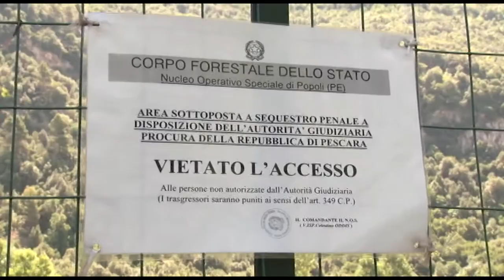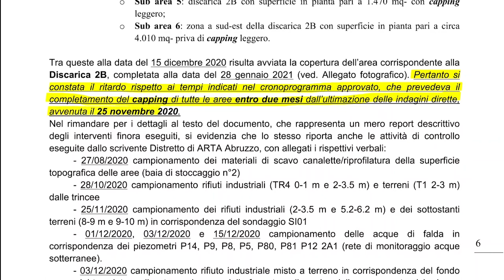Bussi. Arta certifica il ritardo di Edison per la copertura delle discariche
In una relazione dell'8 febbraio scorso l'ARTA ha rilevato gravi ritardi nella messa in sicurezza d'emergenza delle discariche Montedison 2A e 2B B di Bussi sul Tirino che continuano ad inquinare anche secondo le nuove analisi. La relazione è stata, inviata tra gli altri anche al Ministero dell'Ambiente e alla Procura di Pescara, e alla Regione Abruzzo. Secondo l'agenzia abruzzese per l'ambiente c'è un ritardo rilevante nella copertura-capping